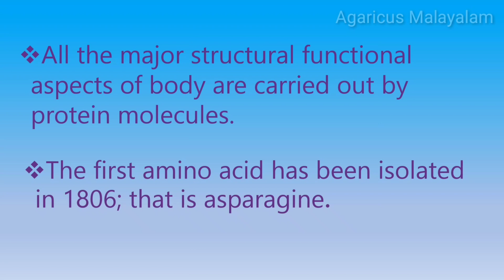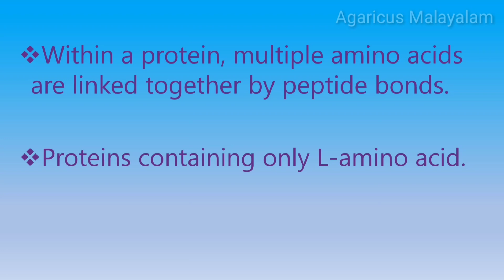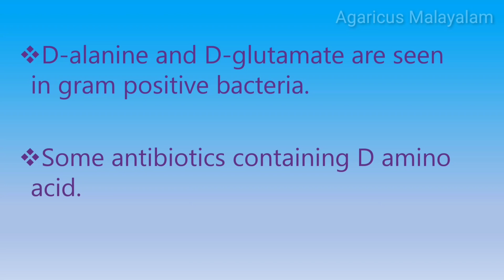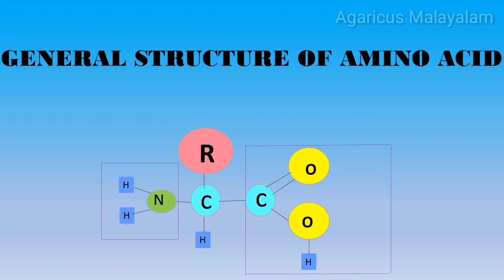AMINO ACID | BIOCHEMISTRY | MALAYALAM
Amino acid
All proteins are polymers of amino acids. The first amino acid has been isolated in 1806; that is asparagine.